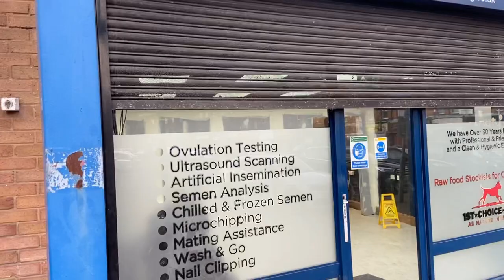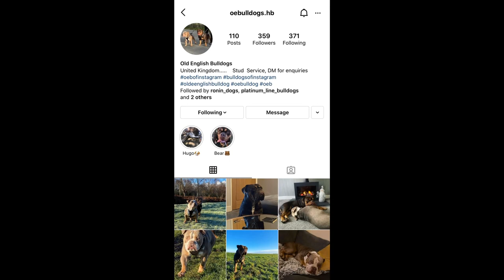DOG DIARYS EPISODE 2 | HOW TO GET YOUR DOG PREGNANT THE SAFE WAY | OLD ENGLISH BULLDOG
WELCOME TO DOG DIARYS 👍🏽 SOME BIG STUFF ON ITS WAY KEEP A 👀OUT WE ARE A NEW PLATFORM FOR BREEDERS/DOG LOVER BRINGING YOU EXCLUSIVE INTERVIEWS AND MORE